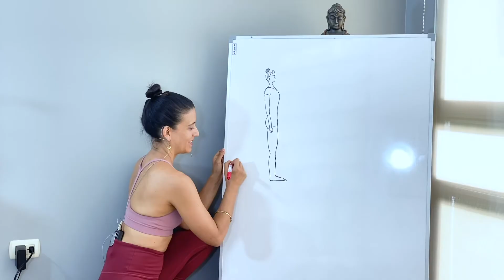Biomecánica del Āsana Curso Online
¿Quieres nutrir tu conocimiento y práctica para entender a un nivel profundo e integral la forma inteligente de moverse de tu propio cuerpo, respetando su bioindovidualidad?

El curso online “Los 5 Principios Biomecánicos en la práctica del Āsana” puede ser una gran contribución en dar un salto cuántico en tu práctica.

Impartido por Luana Fara